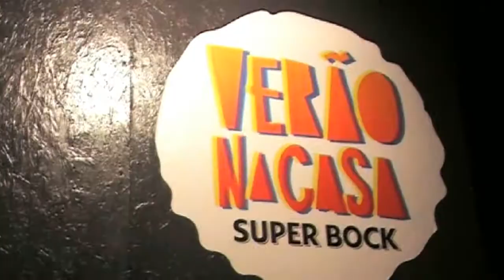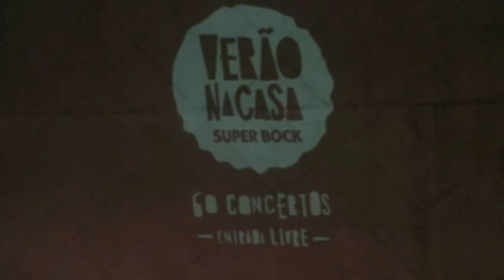Zé Carlos Nicola - Combo da Valentim de Carvalho na Casa da Música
Atuação no dia 5 de Junho de 2014 no "Verão na Casa" - Casa da Música no Porto

Combo da Escola de Música Valentim de Carvalho

Baixo: Joni Nathis
Bateria: Zé Carlos Nicola
Guitarras: Miguel Félix, Henrique Guedes
Voz: Madalena Tavares

Are You Gonna Be My Girl - Jet
Whole Lotta Love - Led Zeppelin